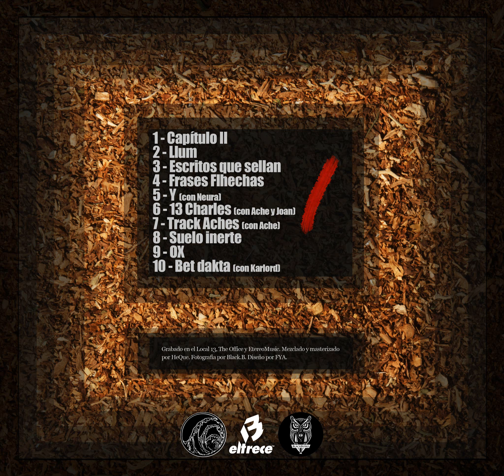TRACK CHARLES - Escritos que sellan [Prod. Dabe]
Grabado en el Local 13, The Office y EtereoMusic. Mezclado y masterizado por HeQue. Fotografía por Black.B. Diseño por FYA.